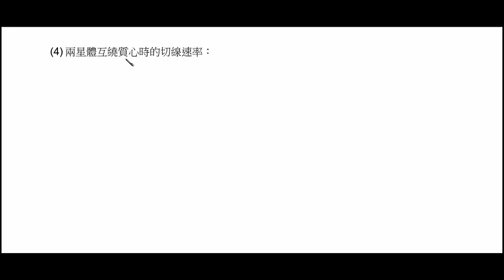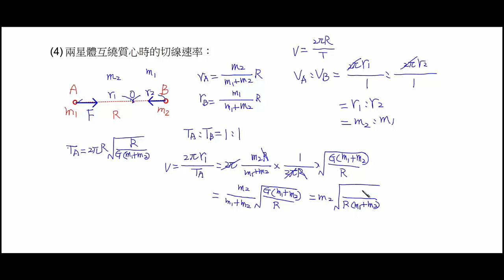基礎物理 2B 下 7 1 萬有引力：雙星運動的速率試讀【莫斯利高中自然科教學網】